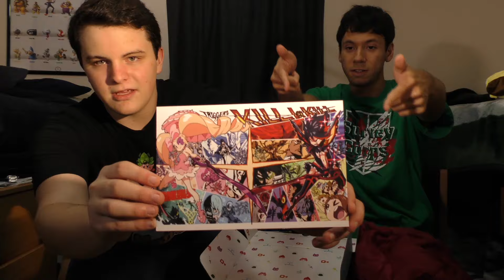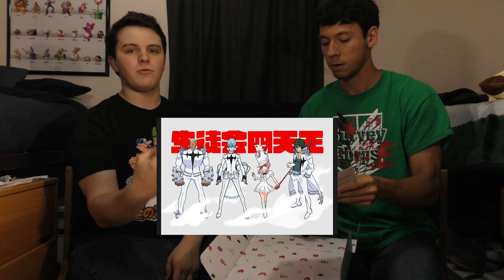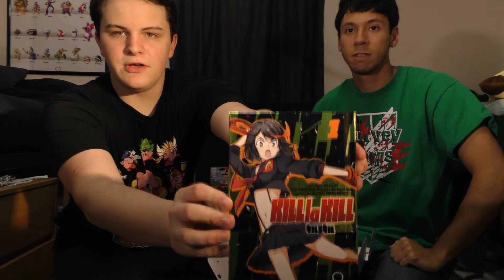Omakase November/December Unboxing Video! Kill La Kill Theme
Hey! So Chris and I decided to try something new and we have decided to unbox Omakase's inaugural box! (No, we are not being sponsored, we just thought this would be something fun to do)

Not only do they have a mailing service, but they also have music and anime streaming for you to enjoy.

We hope you enjoy the unboxing as it was the first time we have ever done this sort of thing (nudge nudge we are STILL not being sponsored at all!)

Link if you're interested in trying!